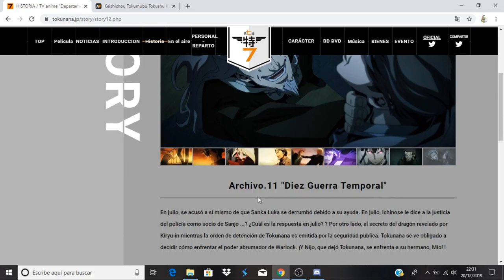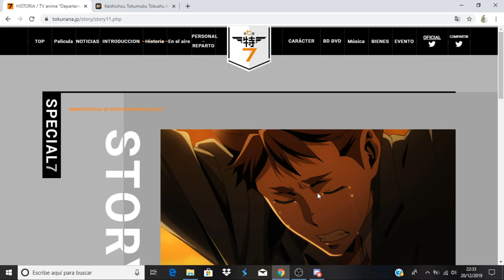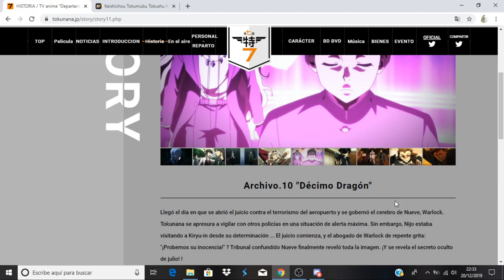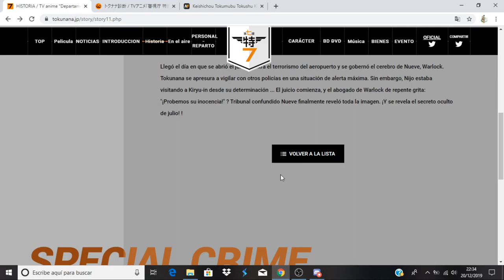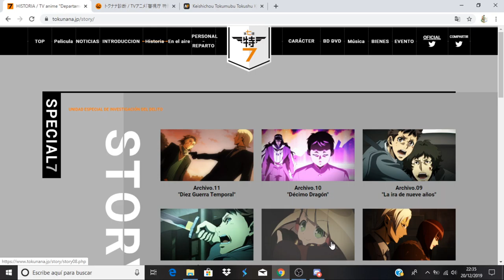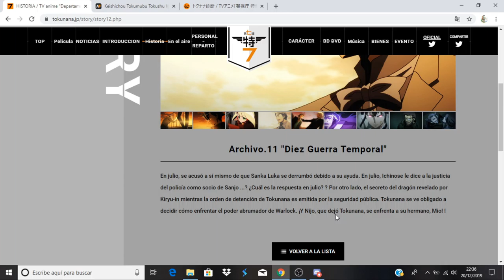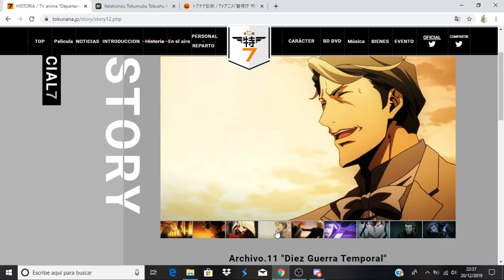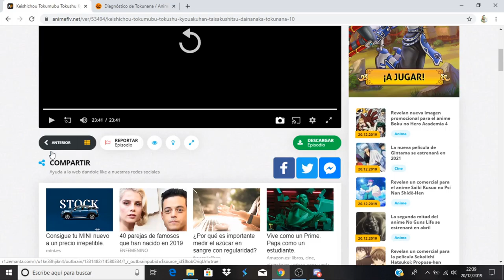Keishichou Tokumubu Tokushu Kyouakuhan Taisakushitsu Dainanaka: Tokunana avance capitulo 11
Anime Opening and Ending: Keishichou Tokumubu Tokushu Kyouakuhan Taisakushitsu Dainanaka: Tokunana